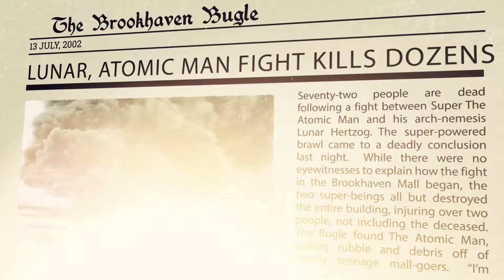SUPER teaser and special affects trial 1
"SUPER" a new web series by the people that brought you "The Reset Switch" is about a new evil that drives the former superheroes - who were forced into retirement by the US Government - back into the fight.